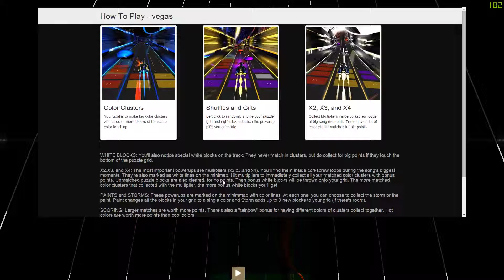Audiosurf 2 - Christian - Mistress - Vegas